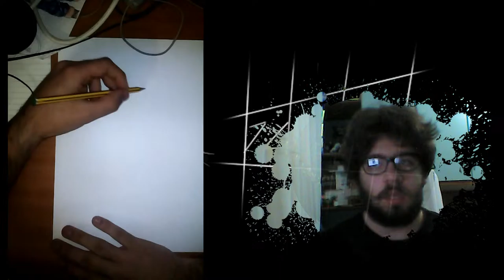SPEED DRAWING CHALLENGE:fairy tail OC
ITA
ENG